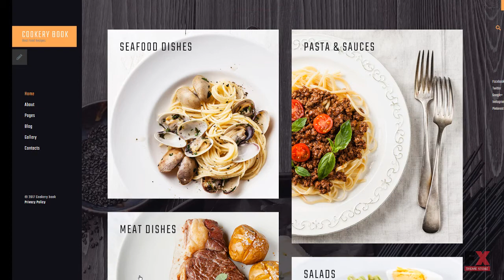Cooking Responsive Joomla Template TMT | Free Template Jun Bart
Overview features :

Joomla! Engine:3.6.5Additional Features:Advanced Theme Options Sliced PSD Alternative Module Layouts Back To Top Button Commenting System Crossbrowser Compatibility Dropdown Menu Favicon Google map Google Web Fonts Modules Bundle Install Quickstart Package Sample content Social Options Sortable Gallery Tabs Tag Cloud TooltipsAnimation:HTML plus JSBootstrap Version:3.0Coding:1170 Grid System 960 grid system CSS 3 HTML 5 JQuery Semantic CodeFeatures:Admin Panel Bootstrap ResponsiveFunctionality:Blog Forum GalleryGallery Script:MixItUpInstallation:Installation and set up instructions are attached (look for Documentation folder).Joomla! Modules:Articles - Newsflash Articles Single Bootstrap Collapse Bootstrap Tabs TM Ajax Contact Form KomentoWeb Forms:Contact Form Login Form Newsletter Subscription User Registration Search FormWidth:1920pxSoftware and Hosting Requirements Adobe Photoshop CS+For opening & changing files with .psd formats.Sublime Text2 or later, Notepad++ or any php-editorFor uncompressing a template ZIP package: WinZip 9+ (Windows); Stuffit Expander 10+ (Mac)